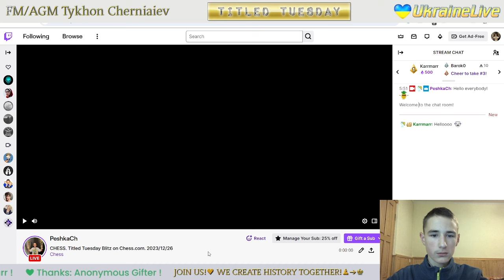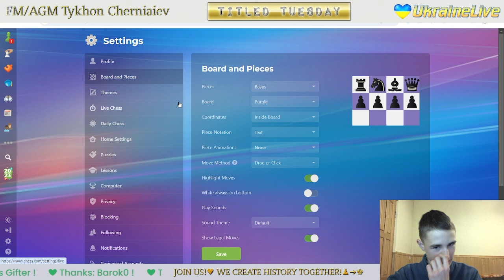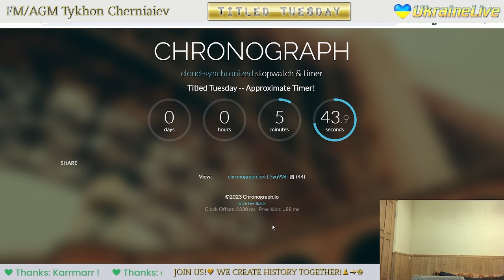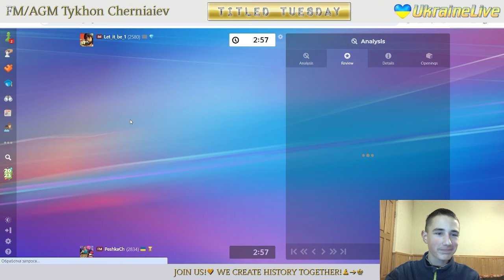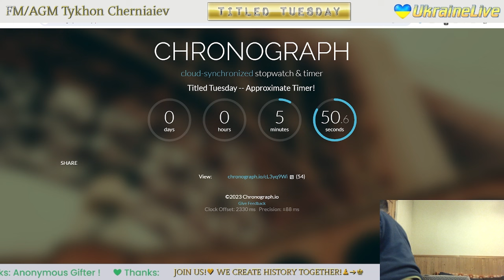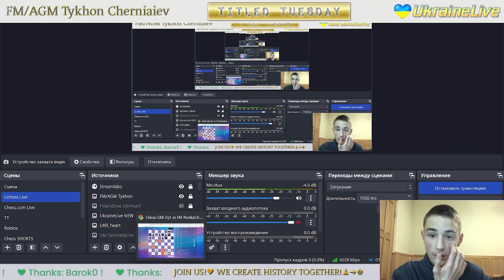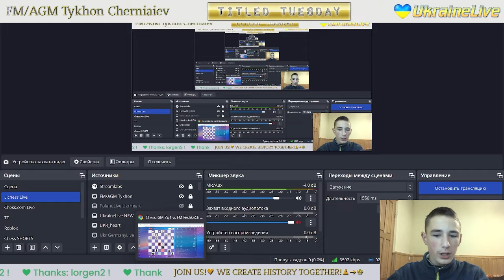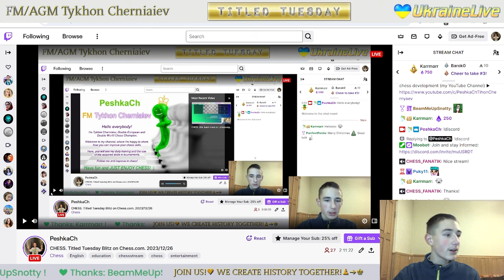CHESS. Titled Tuesday Blitz on Chess.com. 26/12/2023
Chess prodigy Tykhon gets 21st of 393 in Titled Tuesday Blitz on chess.com.

The highlights of the stream:
     1:23 - FM PeshkaCh vs FM krucki03
   11:05 - GM Zq1 vs FM PeshkaCh
   21:33 - IM deribas12345 vs FM PeshkaCh
   32:29 - FM PeshkaCh vs CM TheFireChess
   49:49 - IM Let_it_be_1 vs FM PeshkaCh
1:00:32 - FM PeshkaCh vs FM Suleyman_Chess06
1:11:21 - CM slidingknight2775 vs FM PeshkaCh
1:22:54 - CM stollenmonster vs FM PeshkaCh
1:39:25 - FM PeshkaCh vs GM BogdanDeac
1:49:55 - FM PeshkaCh vs CM isaak2009
1:59:24 - FM anasta10 vs FM PeshkaCh